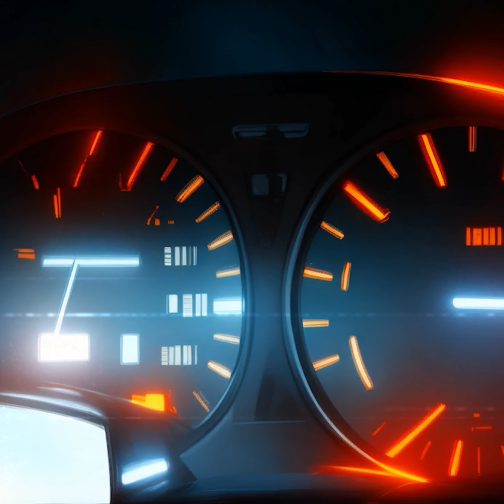Forward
Experimental Music Video
Directed by Nate Reynolds

I've been experimenting with the Video-to-Video ComfyUi workflows. It's a pretty wild tool. While playing around I generated a good amount of footage and decided to edit it to some music. Then I needed more footage and it kind of spiraled from there.

Synth Wave / Vapor Wave has been great background music so...
( Melt ) By
Karl Casey
@ White Bat Audios
Seemed like the perfect tune, thank you!

Forward by Nate Reynolds
This skyline was built by the collective.
I don't know all of their names, but it should be acknowledged.
I am but a mortal standing on the shoulders of gods, harnessing the power of robots,
Living in the world of the abstract.
So, I drive.
I can't remember who I am exactly.
I try not to think about it.
Just drive.
Where?
I don't know, I'm not sure I ever will.
To make things worse I have a poor sense of direction, so...
I might be going in circles.
Don't think about it,
Just keep driving.
Keep the wheels on the pavement.
Keep moving.

I'll post another video showing my creative process in a few. It's a lot of me playing with hot wheels, until then enjoy the ride Forward.